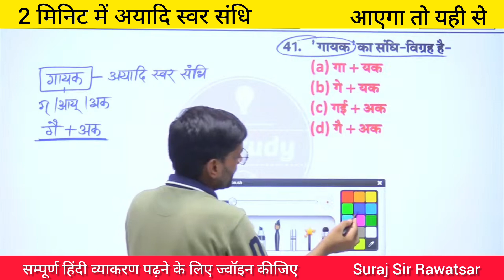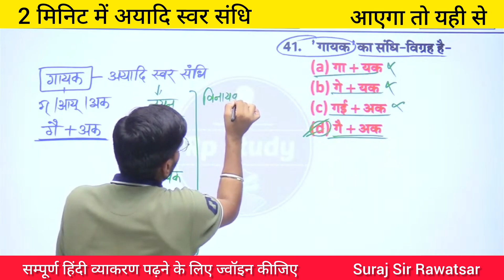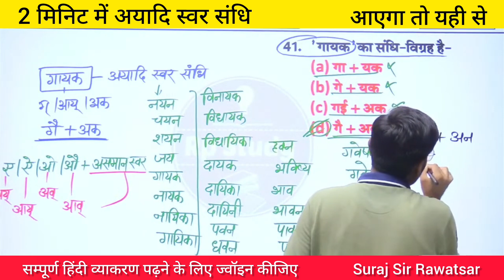अयादि स्वर धांसू ट्रिक | सिर्फ़ 2 में संधि याद हो जाएगी | पेपर में छपेंगे | Sandhi Trick Suraj Sir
अयादि स्वर संधि
 स्वर संधि के महत्त्वपूर्ण तथ्य